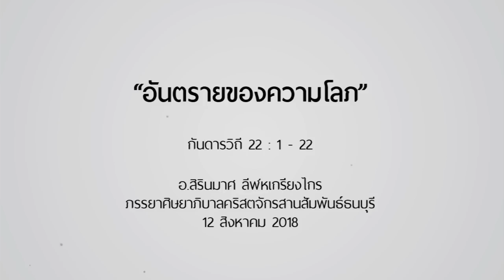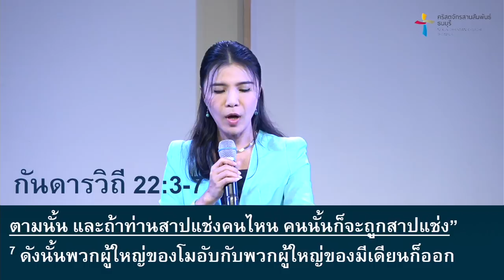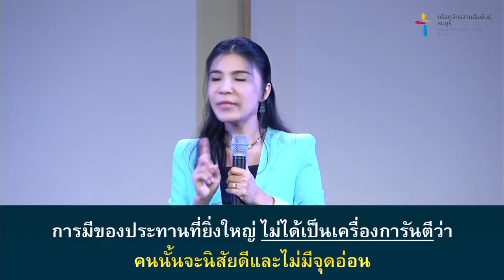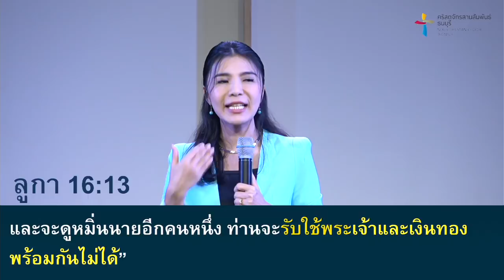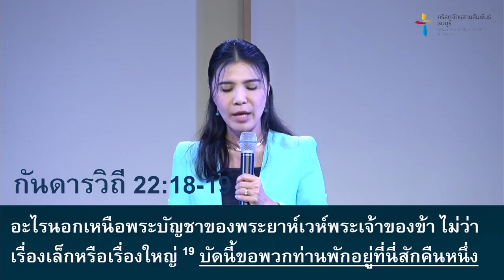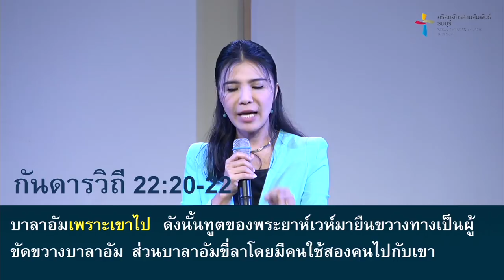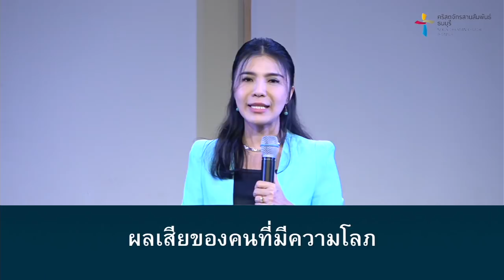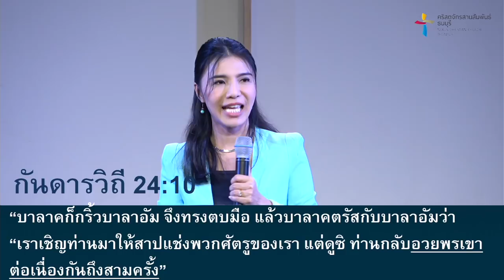คำเทศนา อันตรายของความโลภ (กันดารวิถี 22:1-22)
การรับใช้พระเจ้าเพราะต้องการทรัพย์สินเงินทองจากความโลภ เป็นสิ่งที่ผิดและอันตราย  การไม่รับใช้พระเจ้าเพราะกลัวสูญเสียทรัพย์สินเงินทองก็คงผิดเช่นกัน ผู้รับใช้พระเจ้าหรือใครก็ตามที่มีความโลภย่อมรับผลเสียในชีวิต ในพระธรรมตอนนี้จะนำเราให้เรียนรู้ที่จะ “ไม่เก็บท่าทีที่ผิดและความโลภไว้ในจิตใจ”

คำเทศนา : อันตรายของความโลภ
(กันดารวิถี 22:1-22)
1. คนที่มีความโลภจะถูกล่อลวงด้วยสิ่งใด?
    1.) ถูกล่อลวงด้วย “ทรัพย์สินเงินทอง”
    2.) ถูกล่อลวงด้วย “เกียรติยศและการยอมรับ”
2. ผลเสียของคนที่มีความโลภ